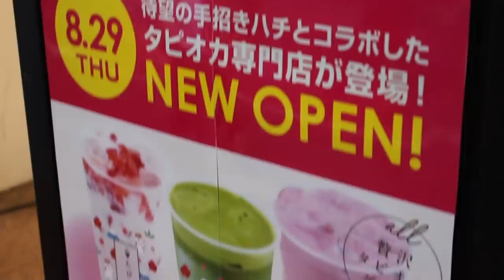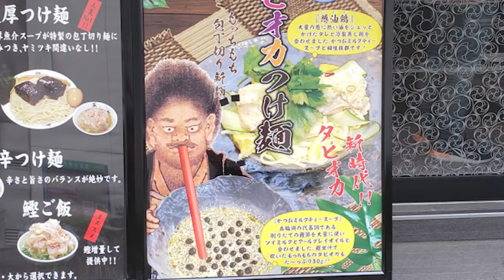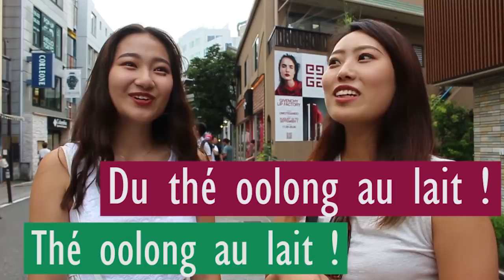Pourquoi le Tapioca est si populaire au Japon ? (Bubble Tea)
En 2019 les Japonais sont fous de Tapioca. Capable de braver des files d'attente de plus d'une heure pour boire un bubble tea, qu'est ce qui explique que la boisson soit si populaire au Japon ?

Dans cette vidéo on découvrira quelles sont les raisons qui font que le Tapioca soit devenu aussi populaire auprès des japonais en 2019. On ira leur demander ce qu'ils en pensent, comment expliquent-ils ce phénomène, avant de visiter dans une 3e partie le parc à thème Tapioca Land qui a ouvert à Harajuku l'été dernier.

N'hésite pas à y aller de ton petit commentaire et petit poce jaune ça fait toujours plaisir l'ami !